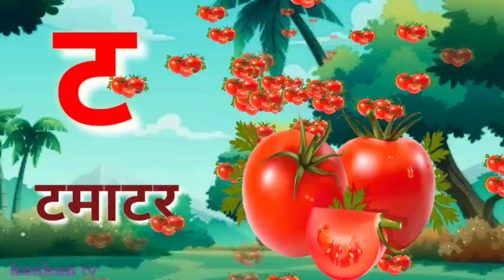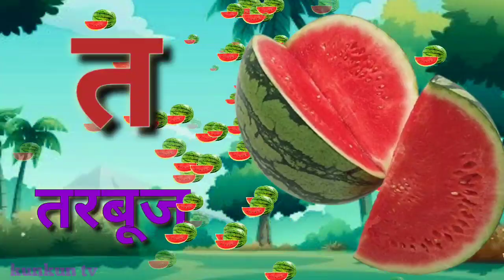a se anar, aa se aam, हिंदी वर्णमाला, ka se kabutar,अ से अनार, आ से आम,हिंदीस्वरब्यंजन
a se anar, aa se aam, हिंदी वर्णमाला, ka se kabutar,अ से अनार, आ से आम a se anar, aa se aam, हिंदीस्वरब्यंजन
Hindi Varnmala
Nursery rhymes
हिंदी वर्णमालागीत
हिंदी स्वरब्यंजन
हिंदी बालगीत
बालगीत
kunkun TV
hindi varnmala geet
hindi varnmala